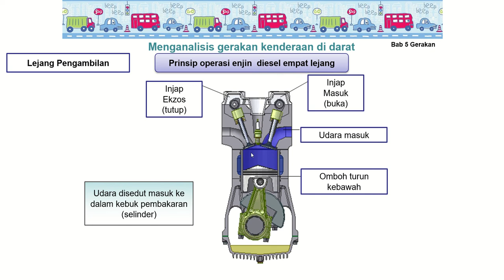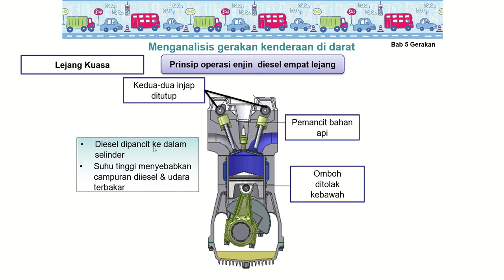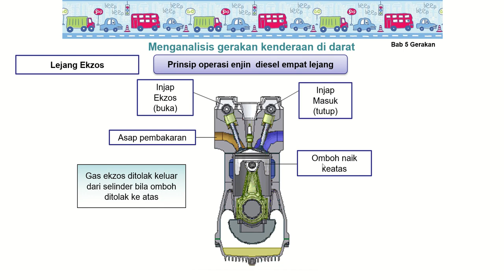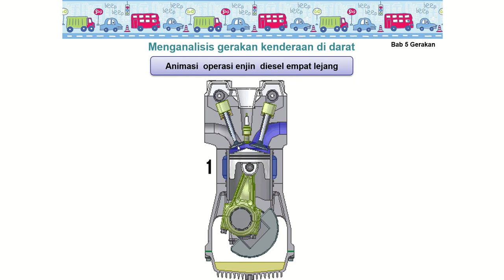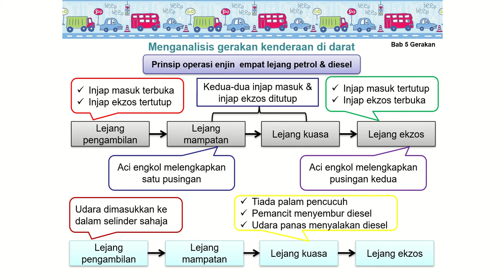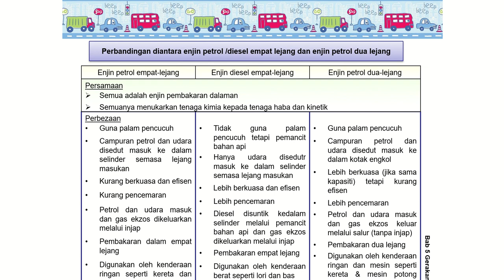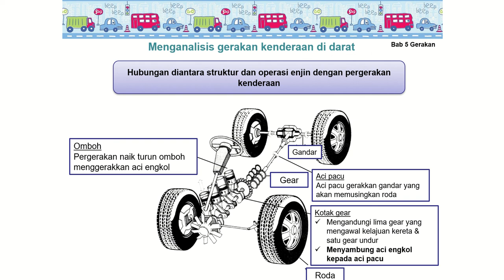SCT5 BAB 5 ENJIN DIESEL 4 LEJANG DAN BANDING BEZA ENJIN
SAINS KBSM TINGKATAN 5

TERDAPAT KESILAPAN PADA MESIN YANG MENGGUNAKAN ENJIN PETROL 2 LEJANG. KERETA TIDAK MENGGUNAKAN ENJIN PETROL DUA LEJANG. HARAP MAAF.